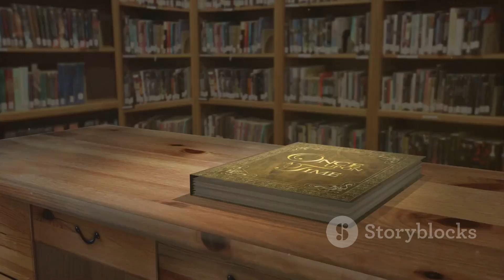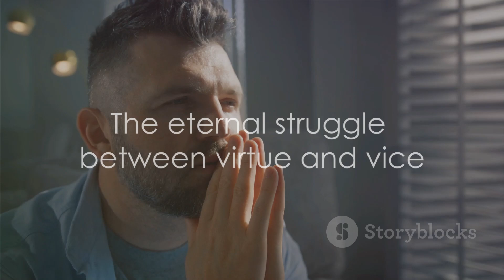Sodom and Gomorrah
Dive deep into the ancient lands of Sodom and Gomorrah as we unravel their historical and biblical significance! From archaeological discoveries to scriptural interpretations, this video explores the extensive history and moral lessons surrounding these legendary cities. Discover what really happened, why these cities were destroyed, and the lasting impact on our culture and beliefs. Perfect for history buffs, theology enthusiasts, and anyone curious about these enigmatic places.
See Less

OUTLINE:
00:00:00
The Mystery of the Cities

00:02:07
The Biblical Tale

00:04:07
Divine Retribution

00:06:07
The Archaeological Perspective

00:08:04